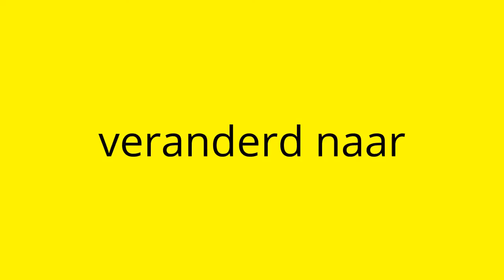treinen nederland veranderd naar Dutch rail